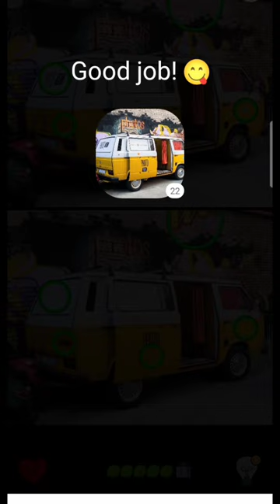the difference level 22